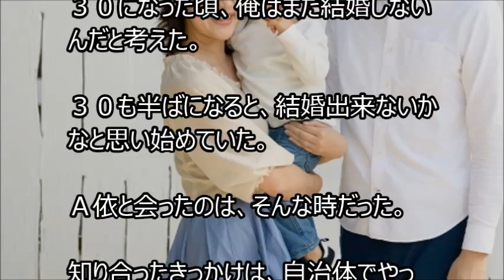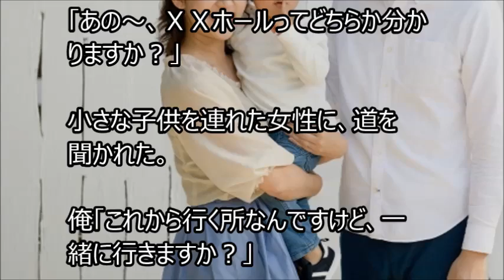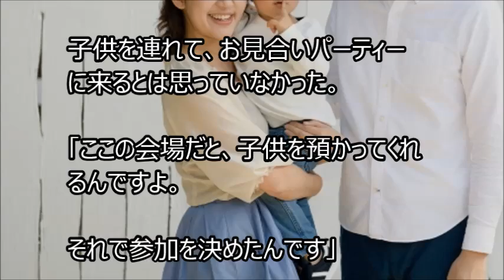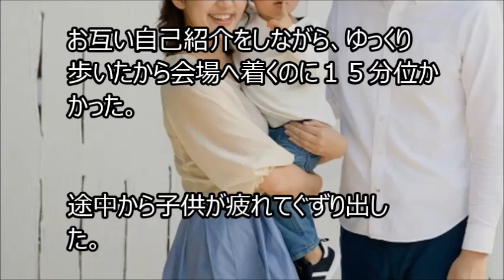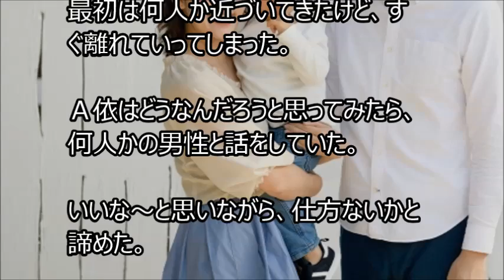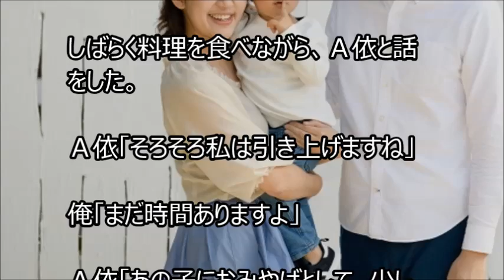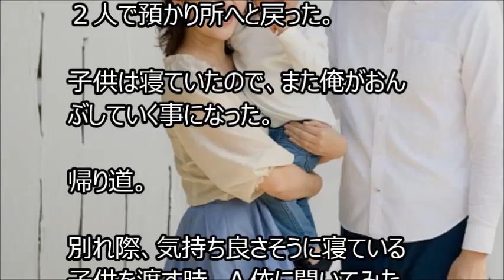【馴れ初め】お見合いパーティーへ行こうとしたら、母子連れに道を聞かれた。